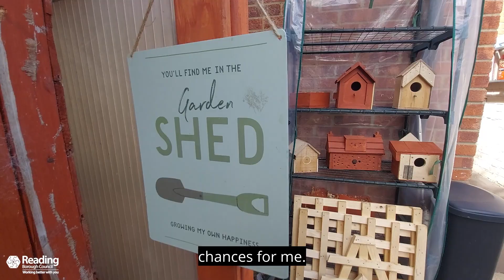Reading Borough Council helping residents live a 'meaningful life'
Could you or someone you know benefit from occupational therapy?

Contact Reading Borough Council’s Advice and Well-Being Hub